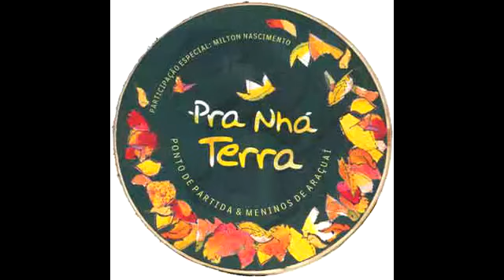Dúvida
Ponto de Partida e Crianças de Araçuai, produzem um álbum chamado "Pra Nhá Terra" , onde o tema principal é a natureza.
Esta bem-sucedida reunião de mineiros mostra que sua ação é mais do que um projeto social com crianças carentes do Vale do Jequitinhonha: é teatro, é música, é qualidade e é cultura para quem faz e assiste.
O CD fala sobre os maus-tratos à natureza usando personagens engraçados sem ser chato ou maçante. No repertório eles reúnem as músicas: "Reunião dos Guardiões", "Amendoeira", "Ai, Essas Cigarras!", "Iguais Perante a Lua", "Ipê Amarelo", "Escuta a Nhá Terra".
Um disco para você aprender e se divertir!